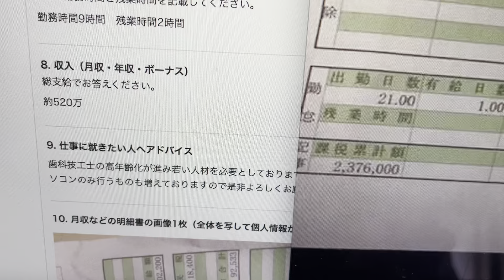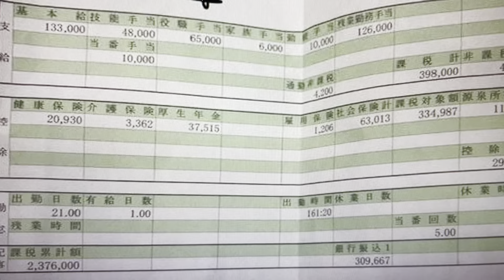【福岡県の歯科技工士】正社員22年目の激務に耐えた給与明細